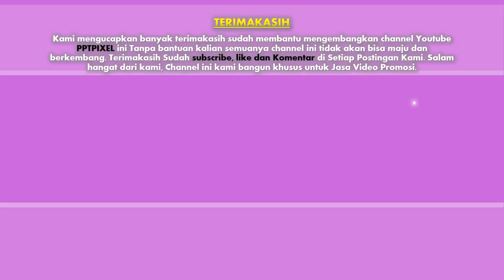Jasa Video Promosi, Video Marketing, Video Penjualan di Kota Jakarta Selatan, Jakarta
Jasa Video Promosi, Video Marketing, Video Penjualan di Kota Jakarta Selatan, Jakarta. Harus diakui bahwa pemasaran berbasis digital menjadi alternatif pilihan yang sangat efektif.